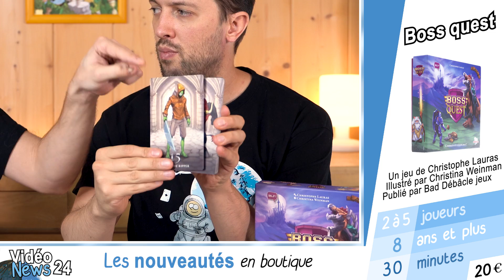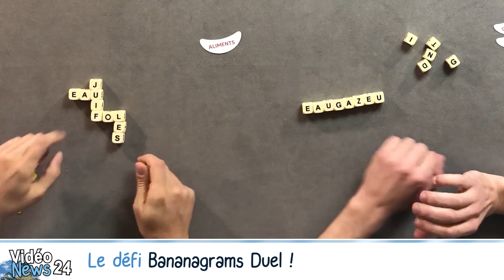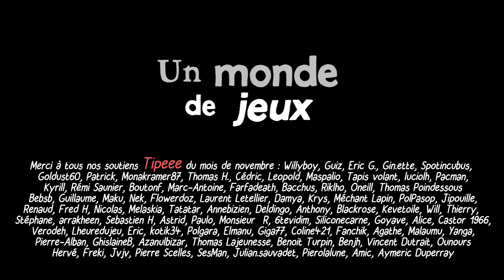Les sorties jeux de société de mi-novembre 2019 (VideoNews #24)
Sylvain et Martin font le tour des sorties des dernières semaines.

Cette vidéo est en partie financée par nos soutiens sur Tipeee

Pour accéder directement aux rubriques qui vous intéressent :
00:58 Présentation du sommaire de la vidéo
01:41 Les sorties de la semaines
26:17 Les festivals
27:08 Le mot
27:17 Notre actu

01:41 Les ombres de Macao
CORRECTIF : suite à une malencontreuse erreur de copier coller, le nom de l'illustrateur et de l'éditeur est erroné dans la vidéo. Il s'agit bien sûr d'un jeu illustré par Jonathan Aucomte et publié par Ankama pour 2 à 4 joueurs.
04:03 Lanterns Dice
06:02 Nova Luna
09:24 Boss quest
12:09 Brass Lancashire
17:29 Le club des moustaches
21:54 Bananagrams Duel

On les cite juste mais ils sont sortis également :

Sherlock Holmes et associés, Le jeu dont vous êtes le héros

30 novembre 1er décembre

Et le singe devint pion  Lézignan-la-Cèbe
Festival du jeu et de l’imaginaire, Caen
Roch’fort en jeux rochefort
Créhan’Jeux, Créhange
Festival du jeu de l’association Akiltoor, Saint-Georges du bois

Montage et dessins : Martin Vidberg
Musique du générique : Sylvain Zito